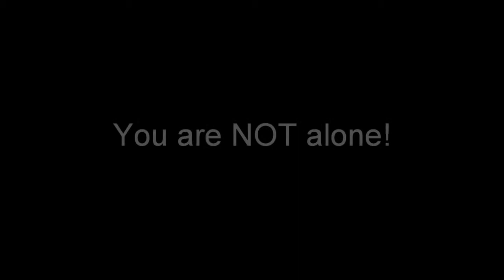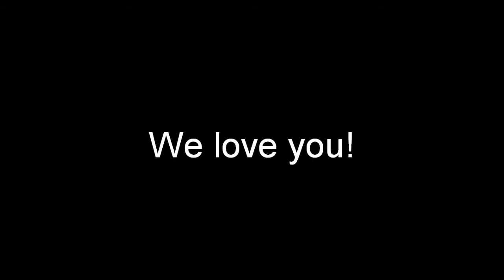We are with you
Slide show for Brice